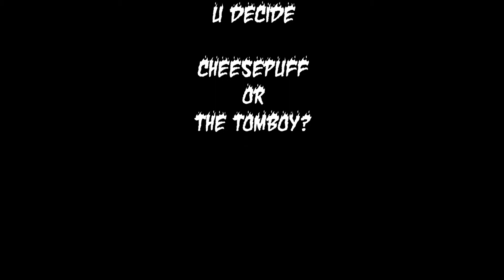bmx trick battle of history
This is what we do when we're bored... My bro and I battle with some of are tricks... His go to move is the seat stand one foot running man, and my go to move is the back peg stand up no handie... Please like and subscribe!!!